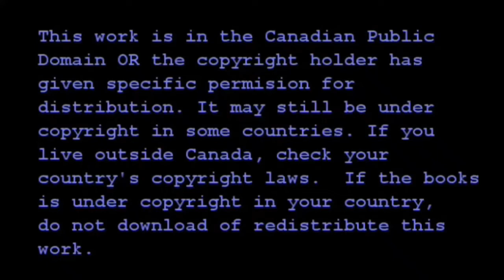Anne Of Green Gables Chapter 11